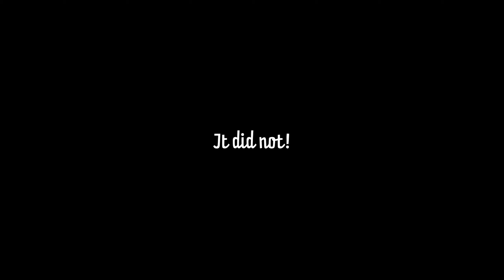The Broke Farmer | Medieval Dynasty | EP20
Spring is upon us and with it, the need to plant a large farm to afford these excessive taxes.